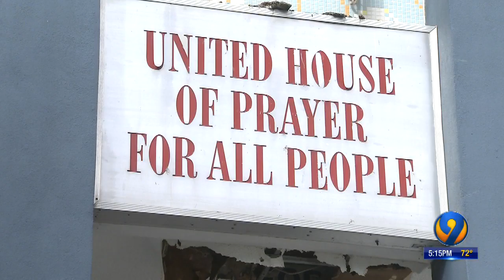Faulty wiring blamed for fire at historic Charlotte church